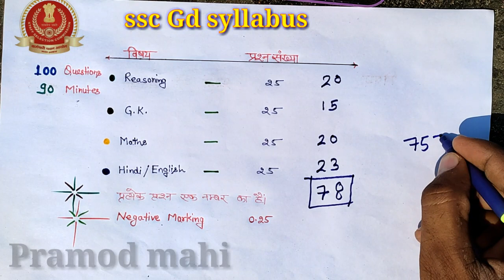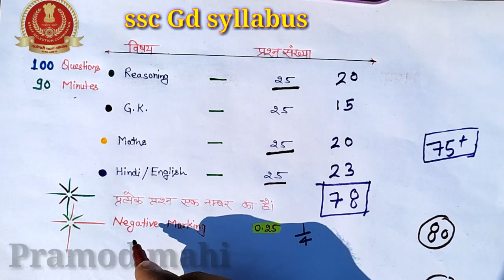ssc gd syllabus||SSC gd syllabus 2021, Ssc Gd इस बार कितना नंबर लाना होगा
एसएससी जीडी भर्ती 2021 सिलेबस हिंदी अंग्रेजी मैथ जीके जीएस करंट अफेयर्स कहां से क्वेश्चन पूछेगा इस तरीके के वीडियो भेजिए के का वीडियो बनाया गया है सच्ची जीडी में सिलेक्शन कैसे पाएं एसएससी जीडी की बुक के